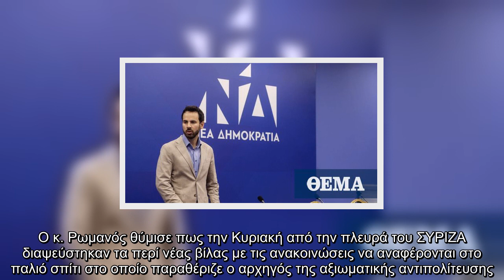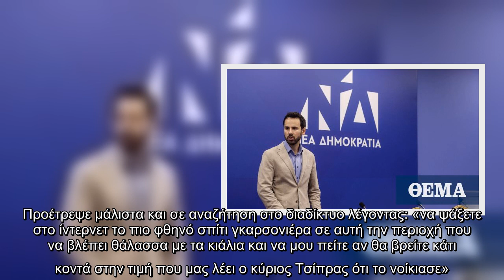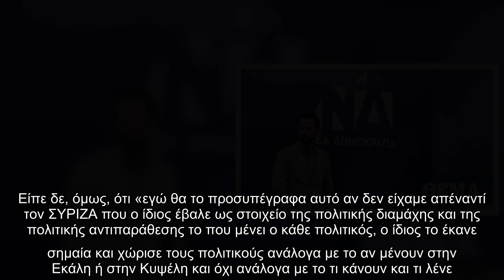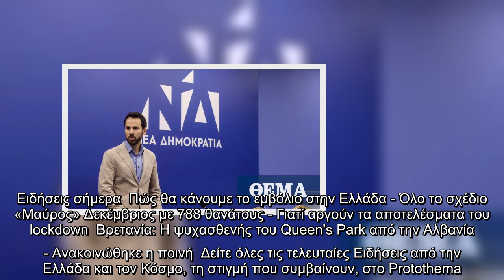Ρωμανός για σπίτι Τσίπρα: Ούτε ομπρέλα με ξαπλώστρες δε νοικιάζεις με αυτή την τιμή σε αυτή την περι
Ρωμανός για σπίτι Τσίπρα: Ούτε ομπρέλα με ξαπλώστρες δε νοικιάζεις με αυτή την τιμή σε αυτή την περιοχή..
Επίθεση στον πρόεδρο του ΣΥΡΙΖΑ, Αλέξη Τσίπρα, για την υπόθεση με το εξοχικό του στο Σούνιο, εξαπέλυσε ο διευθυντής του γραφείου Τύπου της Νέας Δημοκρατίας, Νίκος Ρωμανός.   Μιλώντας στον ραδιοφωνικό σταθμό ΣΚΑΪ 100,3, σχολίασε τις απαντήσεις που έδωσε ο Αλέξης Τσίπρας κάνοντας λόγο για υποκρισία. Ο κ. Ρωμανός θύμισε πως την Κυριακή από την πλευρά του ΣΥΡΙΖΑ διαψεύστηκαν τα περί νέας βίλας με τις ανακοινώσεις να αναφέρονται στο παλιό σπίτι στο οποίο παραθέριζε ο αρχηγός της αξιωματικής αντιπολίτευσης. «Μας κατηγορούσε για ξαναζεσταμένο φαγητό λέγοντας μας πως όλα τα στοιχεία υπάρχουν στο πόθεν έσχες. Χθες ουσιαστικά διέψευσε αυτά που έλεγε ο ίδιος την Κυριακή», είπε χαρακτηριστικά.  «Τι άλλαξε από την Κυριακή μέχρι χθες; Ανακάλυψε καινούργια στοιχεία για την υπόθεση; Μας κορόιδευε την Κυριακή ή μας κορόιδευε χθες», διερωτήθηκε παράλληλα ο Νίκος Ρωμανός.   Αναφερόμενος στην συζήτηση που έχει ξεσπάσει στα social media με την τιμή του ενοικίου που δίνει ο Αλέξης Τσίπρας, ο Νίκος Ρωμανός ε ...